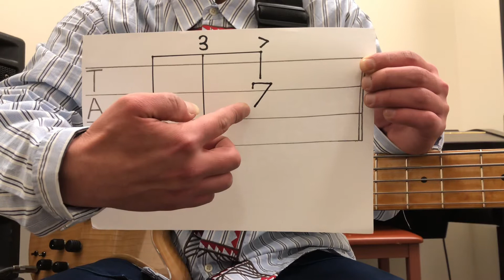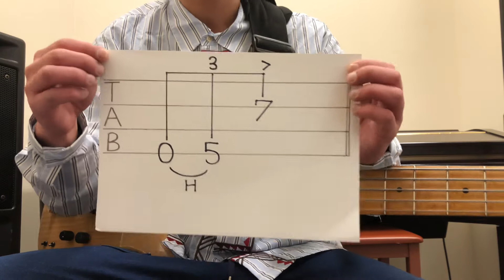Bass Lesson/Slap Styleの必殺技！?（開放弦→ハンマリング→プル）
前回のロータリー奏法に引き続き今回は「開放弦→ハンマリング→プル」での3連符の説明です。
これを二つ組み合わせると6連符になります。是非チャレンジしてみてください！

ポイントは
■ハンマリングの音が小さくならない。
■リズムに気をつけて（均等な3つになるように）
■プルはサムピング後に準備をしておく。
■音の粒立ちを揃える。
■中指から肘の軸はブラさない。
■プル時に左手の人差し指は弦に触れておく。
■プルのときと左手小指のタイミングに気をつける。

あたりです。
16分音符に当てはめれば3つ割りのフレーズなどにもなりバリエーションが増えますのでゆっくり練習してみましょー！